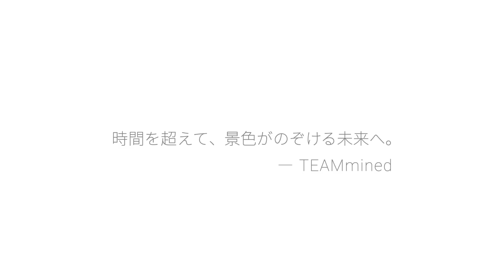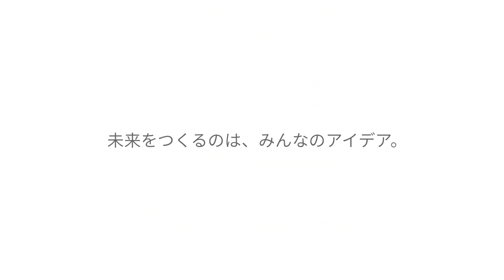Android Experiments OBJECT : 4 つの未来が形になりました。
Android Experiments OBJECT は、Android スマートフォンをもっと便利に、楽しくするようなデバイスを、みんなのアイデアでつくる取り組みです。200 件を越えるアイデアをご応募いただき、その中からグランプリとして選ばれた 4 作品に関してプロトタイプを開発をしました。

4 つのプロトタイプを通して見えてくる、4つの未来をご覧ください。

【Android Experiments OBJECT】
未来をつくるのは、みんなのアイデア。